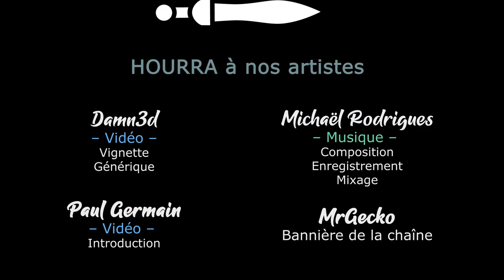TERRA INVICTA INITIATIVE - Ep89 - Des spatioports autours de Jupiter [FR]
- Ardarin
- Azzul
- Broudaff
- Le Baron d'Onyx
- Galios
- Glentharil
- Mallevin
- Mangazore
- Mazamara
- Zmoi6